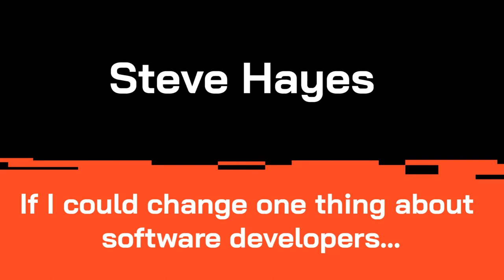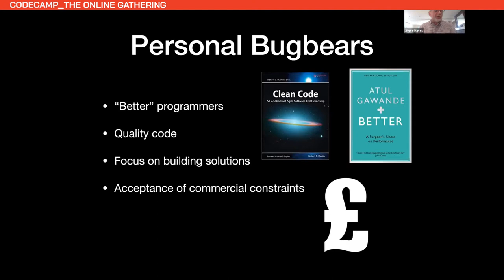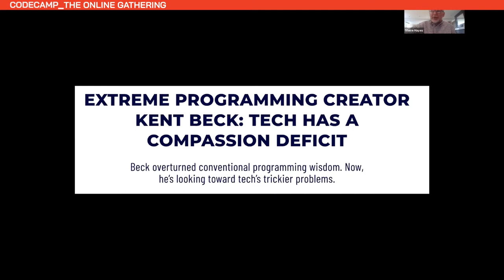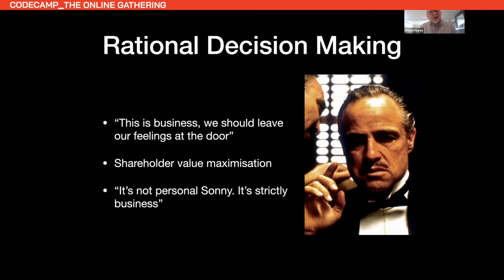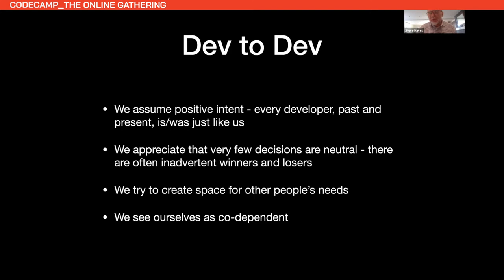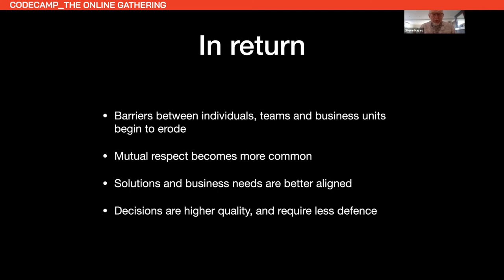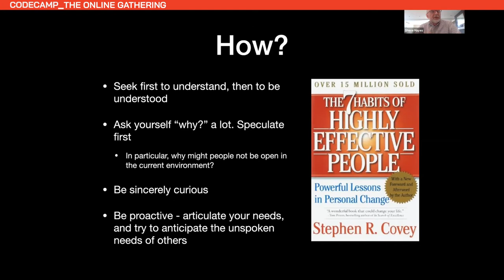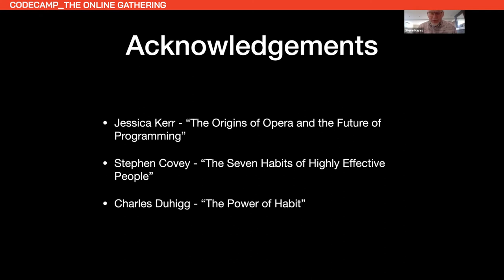If I could change one thing about software developers..., with Steve Hayes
If I could change one thing about software developers..., with Steve Hayes – Codecamp_The One with Methodology 2020

It doesn't take long to realize that software development isn't perfect, and we all have ideas about how things could be better - on the technical side, the process side, and the people's side. In this session, Steve will consider some of the obvious things that most people would like to change, tell you why he rejects them, and describe the one or two things that, given a magic wand, he would change. The answers will probably surprise you!

Steve Hayes - Founder, Congruent Development

Steve has been involved in agile development since 1999 when he was a reviewer of Kent Beck's "Extreme Programming Explained". Since then he has spent his time helping individuals, teams and organizations apply agile principles to make their software development lives better. He has worked in finance, travel, consulting, and online advertising, and been a Goldman Sachs Technology Fellow, a CTO, and a company founder. He lives in Hertfordshire in the UK.